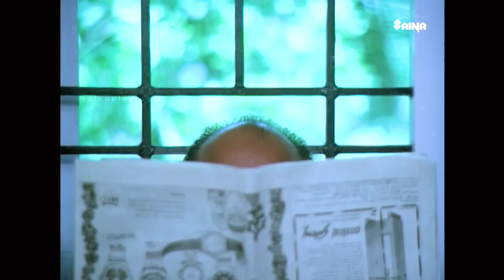നിങ്ങക്ക് രണ്ടു മക്കളല്ലേ? എൻ്റെ അറിവിൽ ഞങ്ങക്ക് രണ്ട് മക്കളെ ഒള്ളൂ| Poochakkoru Mookkuthi Comedy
Revathi, a young woman in search of employment, and Shyam, an aspiring singer, cross paths in their quest for shelter. However, when she lands a job with Gopalakrishnan, her life becomes chaotic.

Poochakkoru Mookkuthi is a 1984 Indian Malayalam-language screwball comedy film written and directed by Priyadarshan. The film features an ensemble cast that includes Mohanlal, Shankar, Menaka, M. G. Soman, Nedumudi Venu, C. I. Paul, Sukumari, Jagathy Sreekumar, Kuthiravattam Pappu, Sreenivasan and Baiju Santhosh.